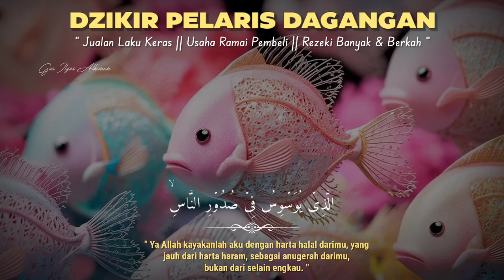USAHA SEPI JARANG ADA PEMBELI ⁉️ PUTAR DOA INI DI TEMPAT JUALAN INSYAALLAH JUALAN RAME TERUS AMIN 🤲